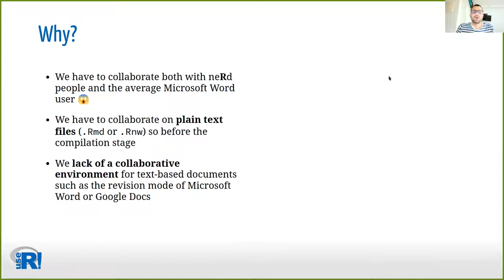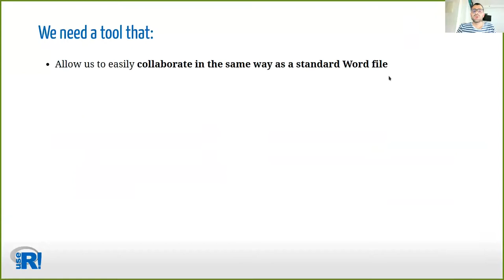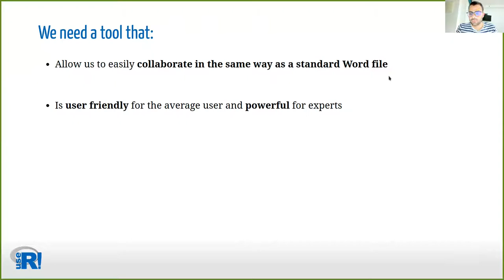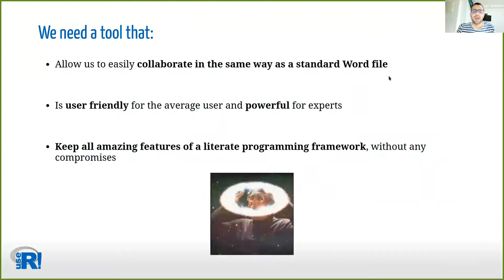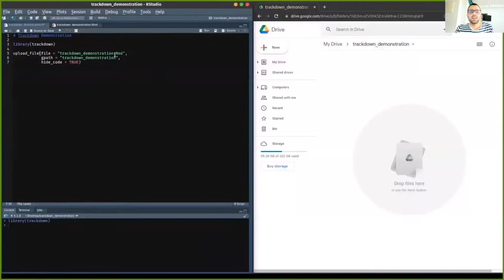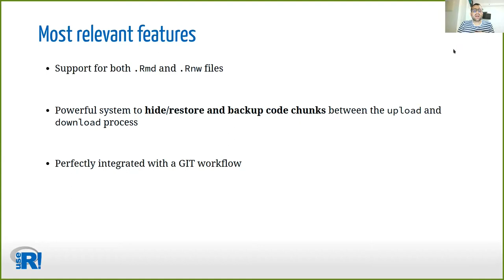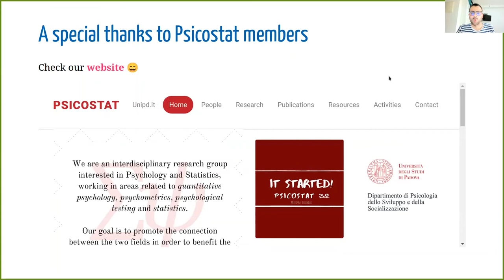trackdown: collaborative writing and editing your R Markdown and Sweave documents in Google Drive